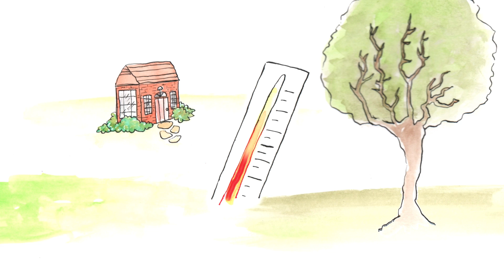Power Plants and Pollution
Reducing pollution from power plants will save lives and improve health. See how.